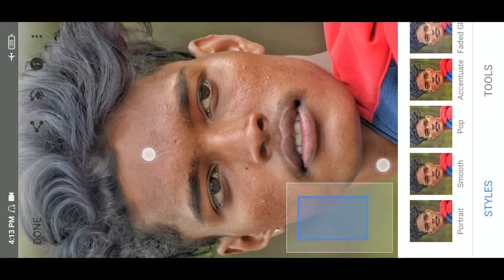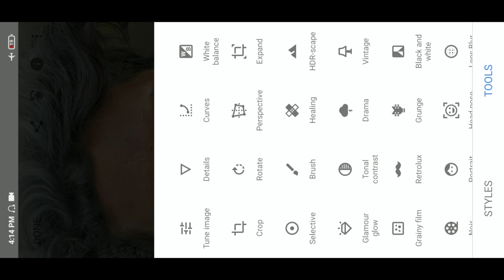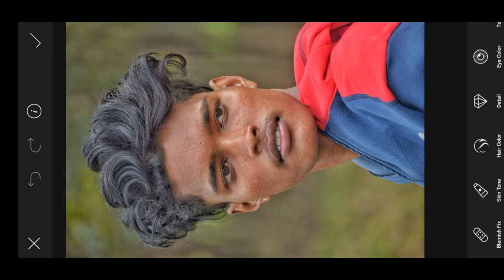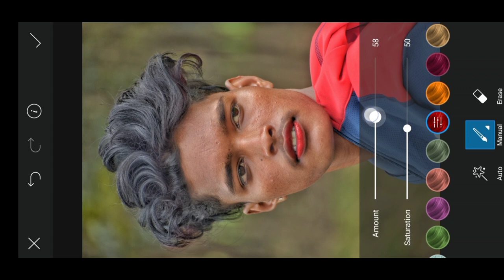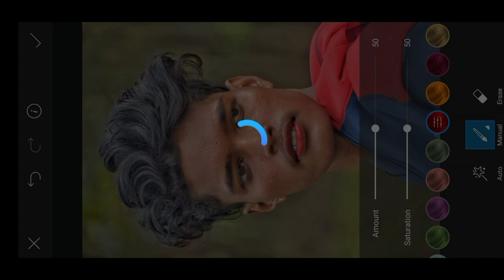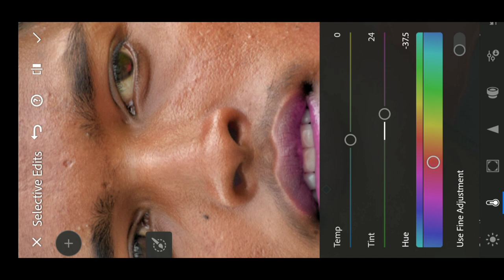Lips Colours Photo Editing Koi Nahin Bataega Lips Colour kaise Karen ? Rdx Editor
PicSArt,
lightroom Editing
Snapseed Editing
toolwiz editing